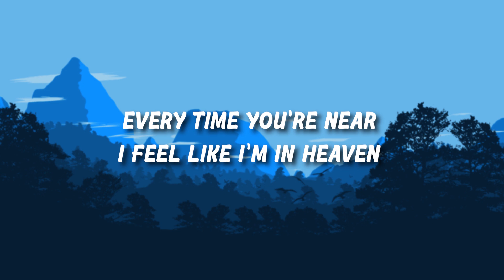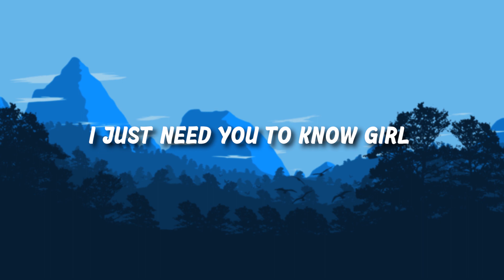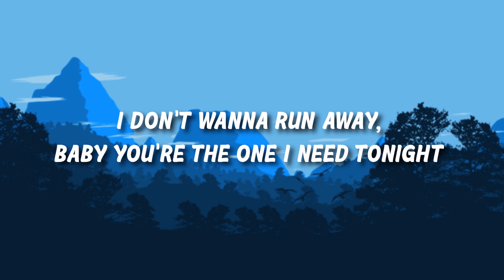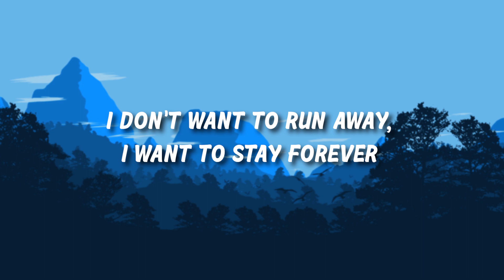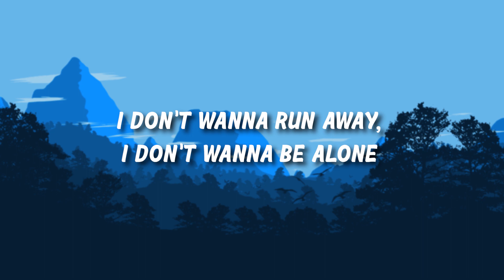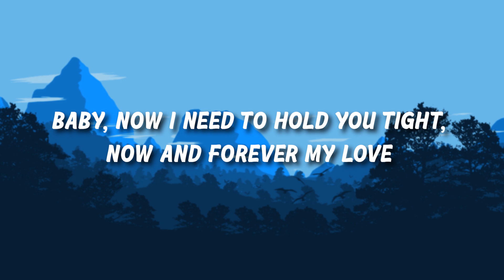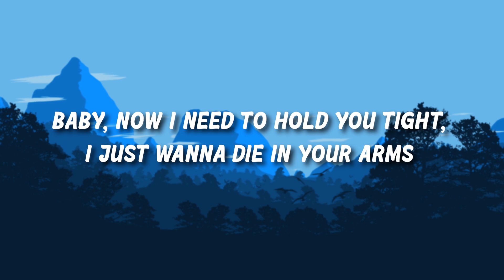Shayne Ward - NO PROMISES [1 HOUR] WITH LYRIC